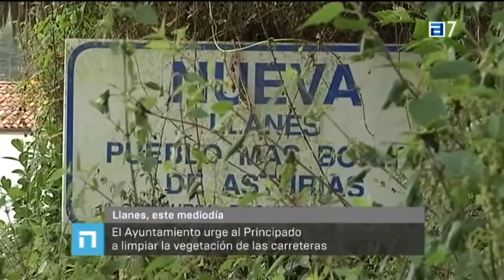Llanes urge al Principado a limpiar la vegetación de las carreteras